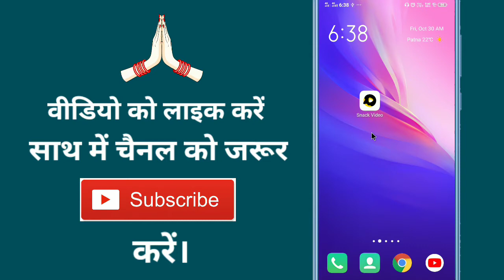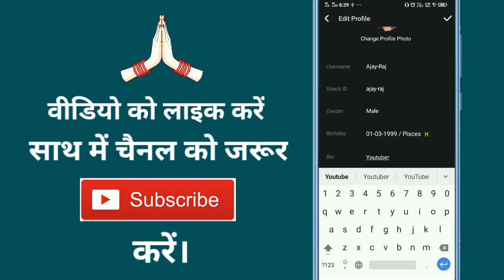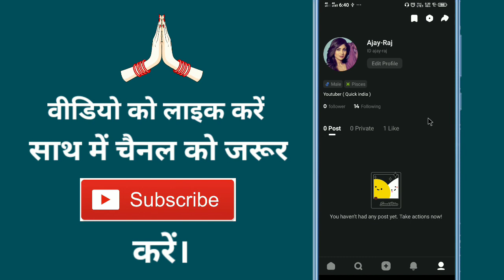Snack Video Par Bio Kaise Likhe !! Snack Video Me Bio Kaise Banaye ? Snack Video Pe Bio Kaise Dale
Aaj ke is video me ham batane vale hai ki snack video par apna bio kaise likhate hain

➡ Queries Solved

1.